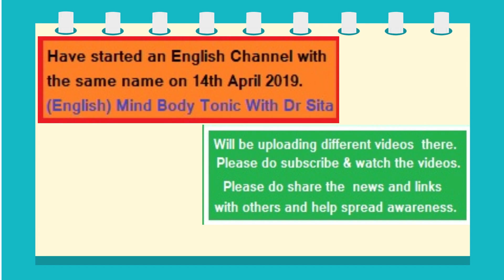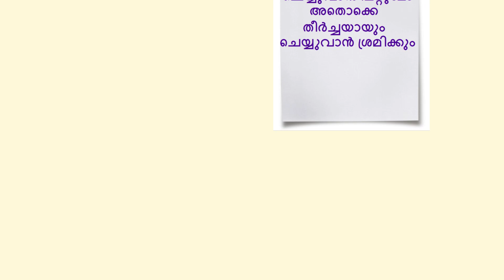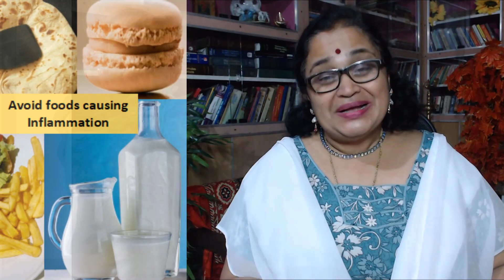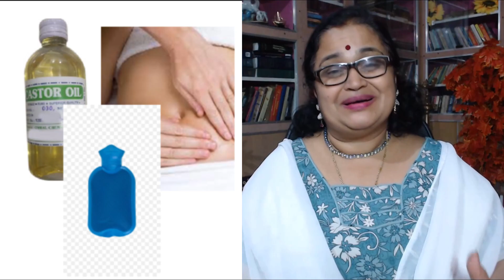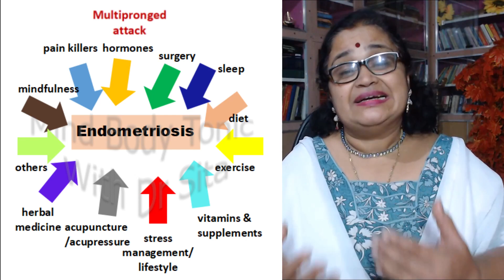Endometriosis -4 |നിങ്ങള്‍ അറിയേണ്ടതെല്ലാം|ചികിത്സയും നിയന്ത്രണവും|Mind Body Tonic | Malayalam